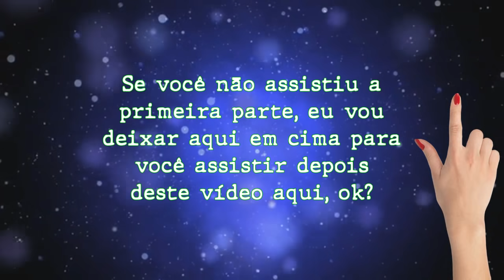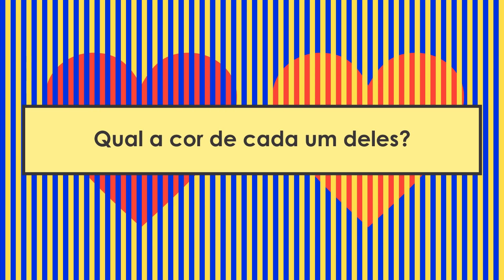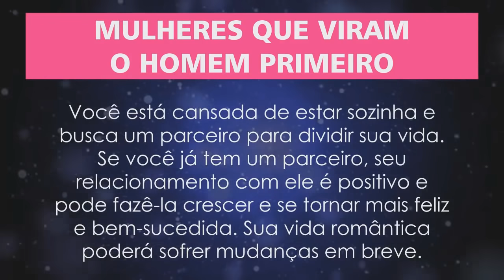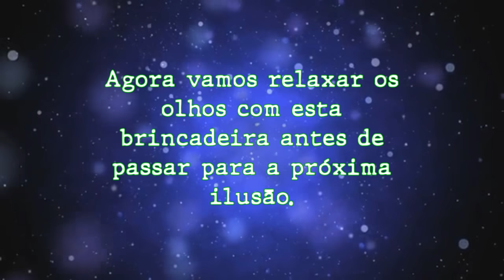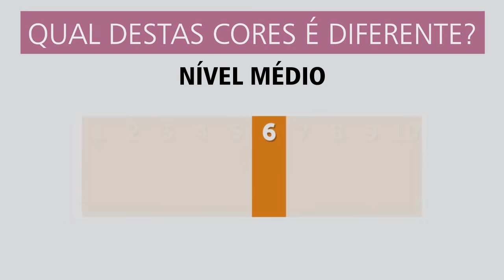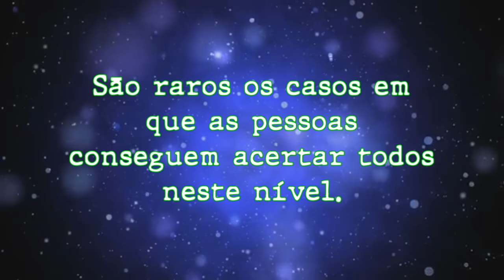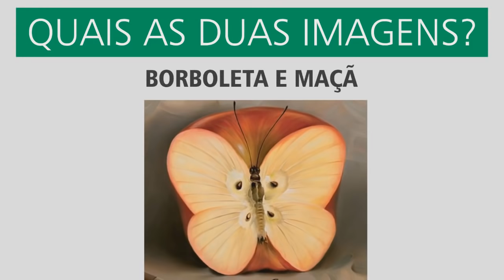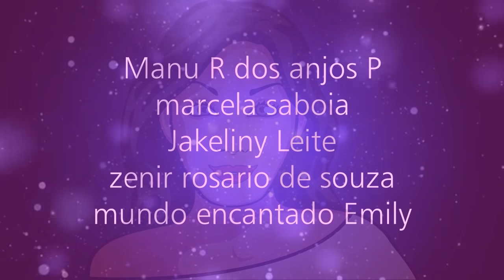ILUSÕES DE ÓTICA INCRÍVEIS QUE IRÃO ENGANAR OS SEUS OLHOS – PARTE II [ IncrivelMente Curiosa ]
CURSO DE DESENVOLVIMENTO DE GAMES COMPLETO
Clique aqui para saber mais sobre o curso ⤵⤵